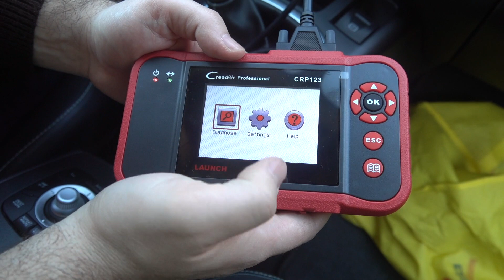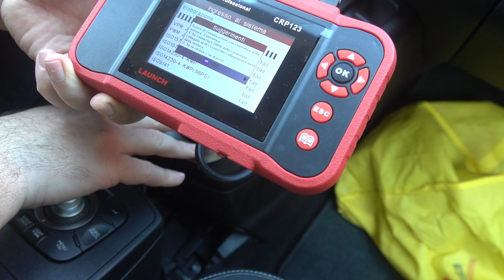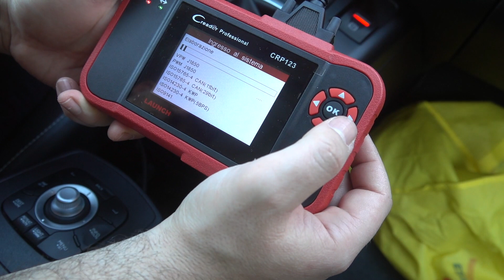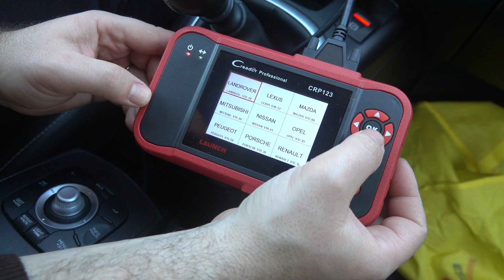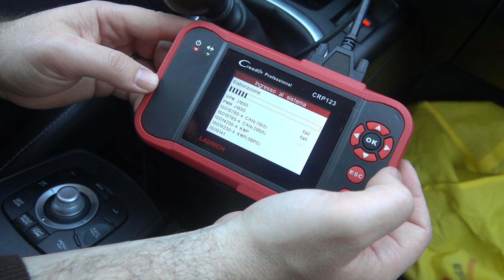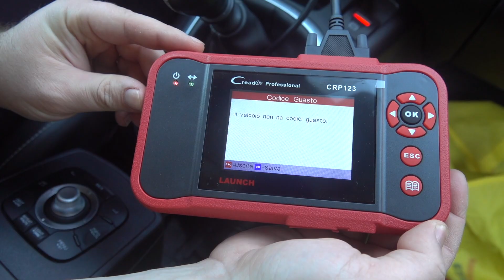Porta OBD: come funziona e come usare lo scanner OBD Launch CRP123. Prova.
Oggi parliamo della porta OBD presente in tutte le nostre autovetture. Cos'è e come possiamo usarla anche se non siamo meccanici? In questo video vi spiego tutto questo e molto altro... buona visione.

Per un approfondimento sull'argomento di questo video vi invito a leggere l'articolo sul mio sito web relativo a questo video:

Launch CR529 (Basic)
Launch CRP123
Launch CRP123Elite Version